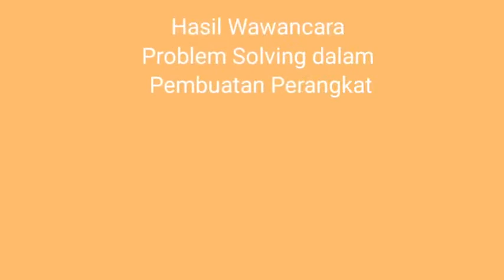Perangkat Pembelajaran PAI Talk Show 1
Mahasiswa IAIN Pekalongan Perencanaan Sistem PAI F 2022